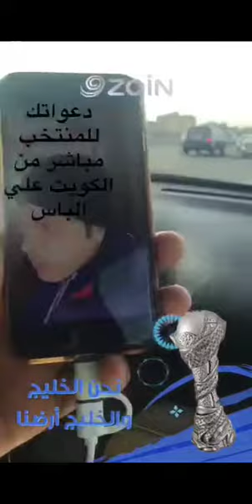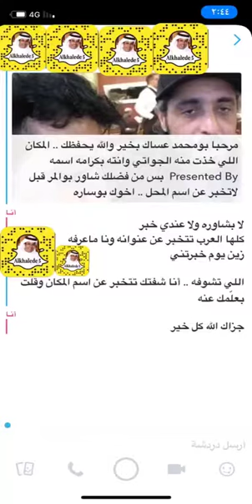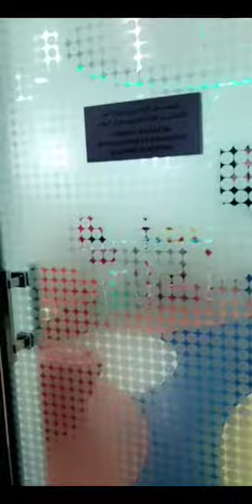خالد الخالدي- اخر يوم في لندن